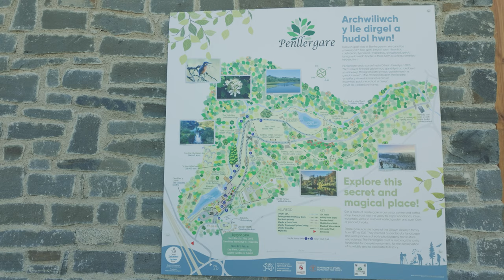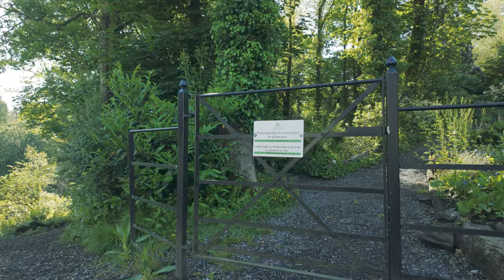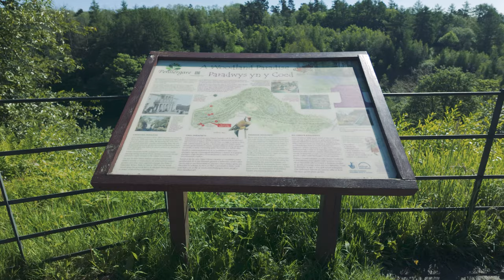Penllegare Valley Woods - Tranquil Wandering in Swansea's Beautiful Park ASMR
This little gem is a stone's throw away from the M4 motorway, and just outside Swansea, the gateway to the Gower Peninsula. But, you'd be forgiven for thinking it was far into the wilderness, with its lovely songbirds, lakes, the myriad of paths and routes to take, and the beautiful waterfall of the River Llan, which makes its way through the 100-hectare estate. This was the home of John Dillwyn Llewelyn, a notable horticulturist and photographer.